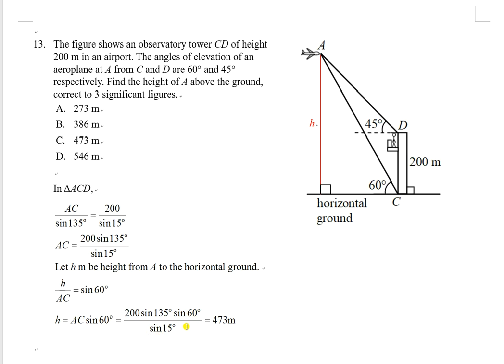2021F6T3P2Q13 Application of Trigonometry elevation and depression